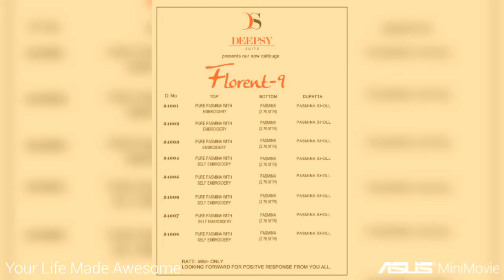ONLY WHOLESALE / DEEPSY FLORENT 9/ RS. 555 / 8 DESIGNS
ONLY WHOLESALE
DEEPSY FLORENT 9

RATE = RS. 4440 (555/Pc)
COURIER CHARGES EXTRA.
WORLDWIDE SHIPPING SERVICES AVAILABLE.

FABRIC DETAILS (AS PROVIDED BY COMPANY) :-
TOP : PURE PASHMINA WITH EMBROIDERY.
BOTTOM : PASHMINA (2.70 MTR)
DUPATTA : PASHMINA SHAWL